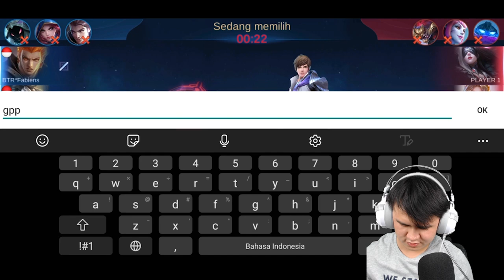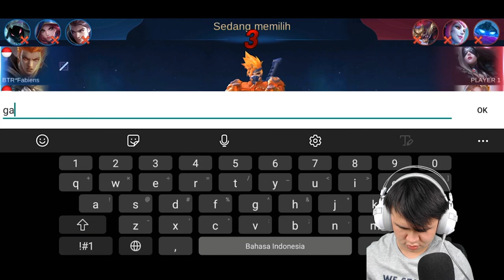Full Gameplay Cabe Rawit Mobile Legends (Clear Lane - Roaming - War) REPEAT! DIJAMIN MYTHIC!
Hero yang mudah dipakai, spam skill, dan tahu timing tepat.
Ini hero juga tidak langganan ban di semua tier.
Sangat tepat untuk dipick jika mau menuju ke mythic!
Semangat semua buat ke mythic!

Gameplay & Outro Backsound...